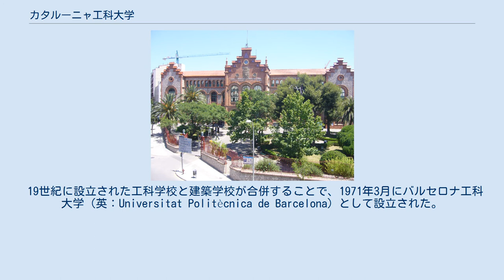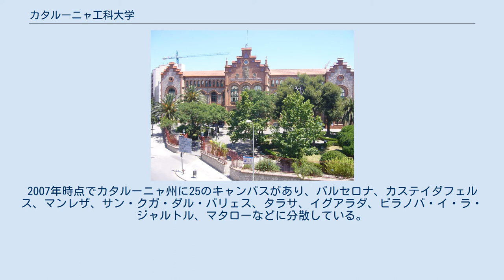カタルーニャ工科大学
カタルーニャ工科大学（カタルーニャ語: Universitat Politècnica de Catalunya: 発音 [uniβərsiˈtat puɫiˈtɛŋnikə ðə kətəˈɫuɲə]、スペイン語: Universidad Politécnica de Cataluña、略称UPC）とは、スペインのバルセロナに所在する大学。
カタルーニャ州最大規模の工科大学である。
工学のほかに数学や建築学などの学科も有する。
 ヨーロッパの主要な工科大学で構成されるT.I.M.E.に加盟しており、加盟大学間で学生交流を行っている。
さらにはCESAER協会、UNITECH、ビベス大学ネットワークにも加盟している。
アメリカ国外で.eduドメインを持つ数少ない大学のひとつである。
 19世紀に設立された工科学校と建築学校が合併することで、1971年3月にバルセロナ工科大学（英：Universitat Politècnica de Barcelona）として設立された。
2007年時点でカタルーニャ州に25のキャンパスがあり、バルセロナ、カステイダフェルス、マンレザ、サン・クガ・ダル・バリェス、タラサ、イグアラダ、ビラノバ・イ・ラ・ジャルトル、マタローなどに分散している。